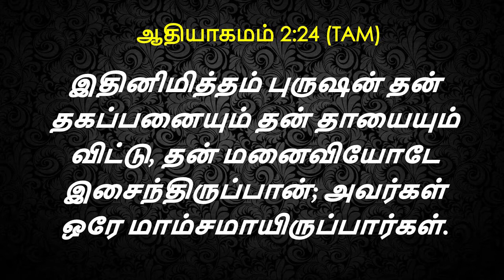JOY TV :Bro.S.Madasamy (a) Immanuvel || 25.09.2021